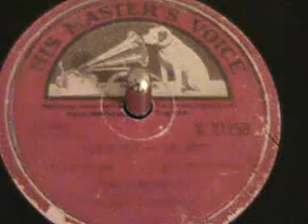Pujor Chhuti - Part 1 - Tarun Banerjee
First part of a classic Bengali song sung by Tarun Bandyopadhyay. Music by Sailesh Duttagupta, lyrics by Shyamal Gupta. Released ca. 1950. The song depicts a letter written by a wife, living in the village (country) to her husband, who lives in the city. It expresses her longing for her husband and talks about shadows of a potential, ominous famine.